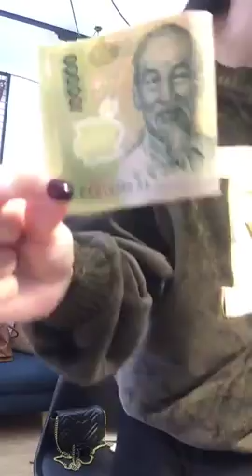Chuyên mua thanh lý máy in , Máy photocopy , Laptop , Máy tinh Cũ hỏng , Mua thanh lý tivi ,